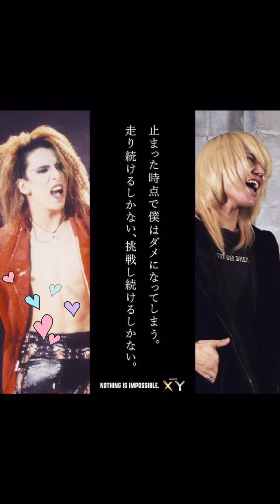XY 楽器隊が最高なんです🔥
XY BAND MEMBER
楽器隊の3人が最高なんです🔥

bass
violin
FURUTATSU

guitar
KAIRI

drum
KYOHEY